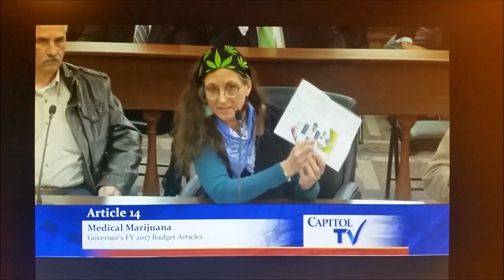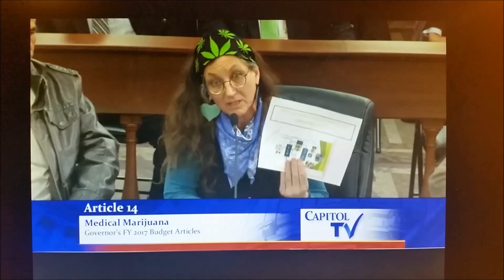HEARING: "Outdoor CANNABIS OK if it's religious - Pope said so!"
Cannabis Deaconess Anne Armstrong, of The Healing Church, in R.I., tells this legislative committee why their pesky "indoor-only" rules don't apply to churches.  3/29/16

Deaconess Anne has a better plan than soaking the sick and dying for extra taxes.  She knows how to give it away for free, while still seeing growers and chefs getting paid.

Check out The Healing Church, on our Facebook Page